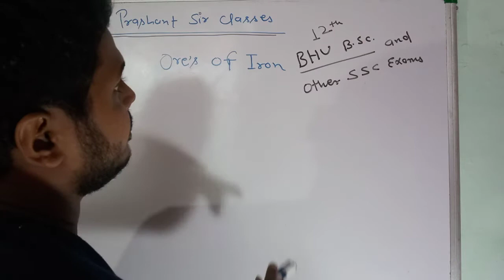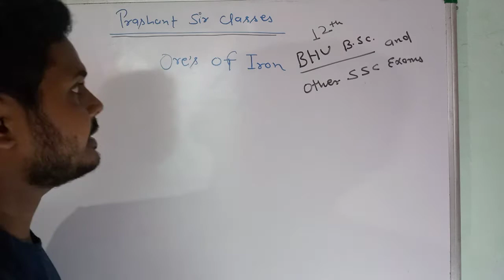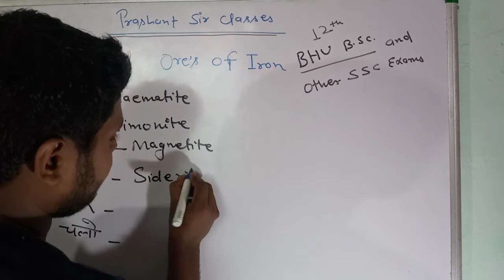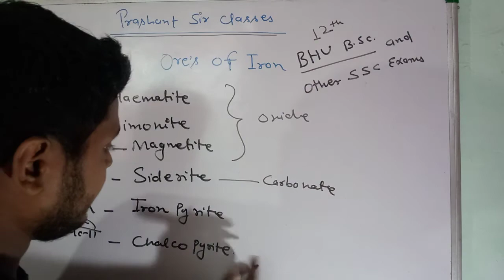Trick to learn Ores of iron -metallurgy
Class 12, BHU b.sc.,SSC and other competative exams..